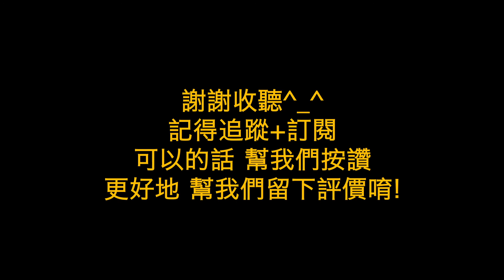S2 EP16 美國學姊生活購物指南 | GOTW